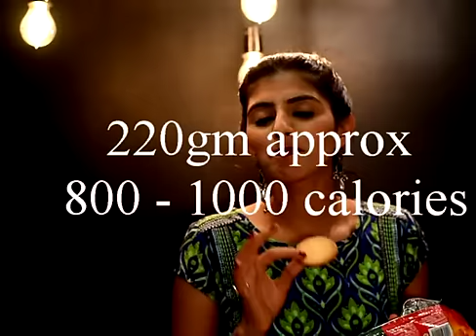(Hindi) 5 Foods You Think Are Healthy But Are Not!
5 food products that you think are healthy but are not, they are secretly cheating on you.
5 'Healthy' Food Products, But Are They Really Healthy?

This video talks about 5 food products that the media and advertisers promote as healthy but when you take a closer look are they really that healthy?

Especially if you are trying to lose weight and shed fat these 5 foods need to be avoided.

The objective of the video is not to say that these foods cannot ever be had, no one is perfect and it is ok to eat everything in a limited quantity. However what is important is to be aware of what we are putting into our bodies and to be aware of the fact that we cannot blindly trust what the advertisers and brands are telling us.
So these are 5 commonly consumer everyday food products that are portrayed as healthy but are not all that healthy.